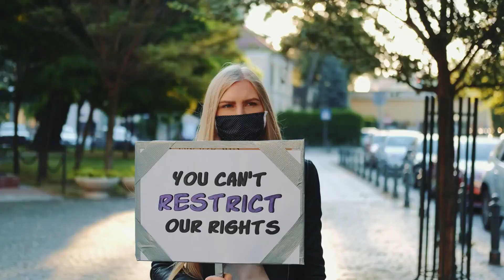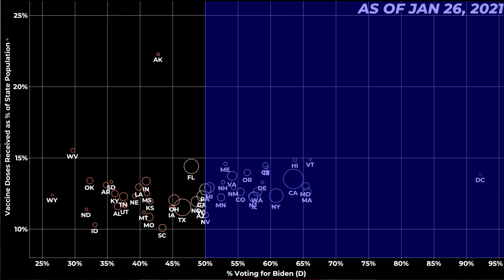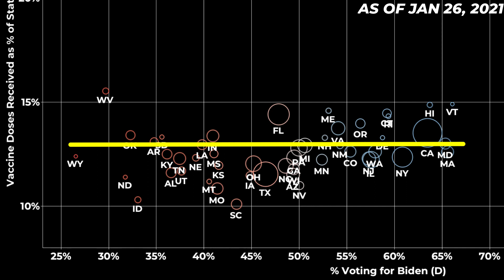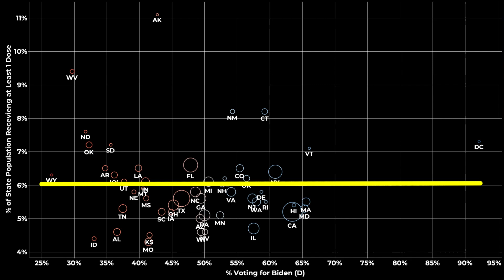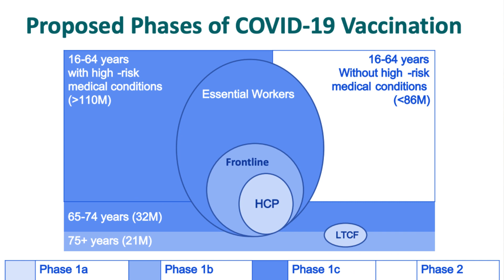Vaccine Politics Explained | Vaccination Rates by State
Right now, the race is on between new Covid-19 variants and vaccinations. If we can get enough people vaccinated fast enough, there’s a chance we could end this pandemic before the summer is out. And yet, there has been serious disinformation about how bad this virus is ever since the pandemic hit our shores. By and large, this disinformation has come from Republican politicians, most notably, from former President Trump, calling the disease nothing more than a bad flu and shunning globally accepted safety practices like mask wearing. You might ask, what does this have to do with vaccinations, and the answer is that if a sizable portion of the population doesn’t think that the pandemic is a big deal, those same people may be less inclined to get vaccinated, leading to a protracted pandemic resulting from lack of vaccination driven herd immunity.

And yet, to even my surprise, at least for now, that political polarization in vaccine uptake just doesn’t seem to be the case at all. Welcome to Data Demystified. I’m Jeff Galak and in this episode I’m going to dig into the data on vaccination rates across the country and see if politics plays a role in vaccine distribution speeds. If you stick around to the end of the video, you’ll not only see how I systematically approach this question, but you’ll learn the roots of the answer...and I bet you’ll be as surprised as I was.